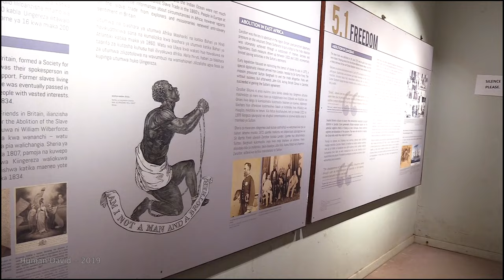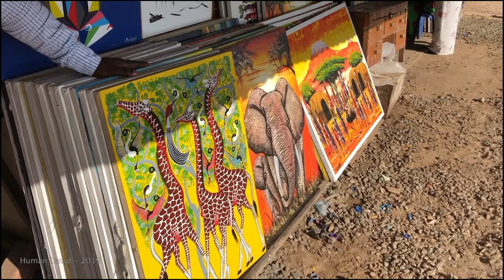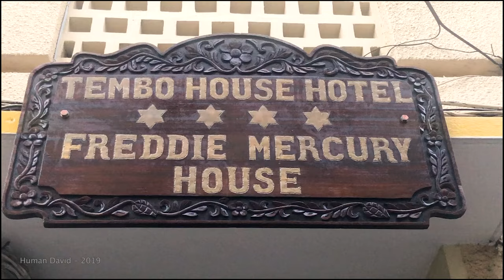آفریقا قسمت دهم - تانزانیا - ۵ - زنگبار - ۲ / Africa part 10 - Tanzania -5 - Zanzibar - 2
M O S A F E R
 آفریقا قسمت دهم -  تانزانیا - ۵ - زنگبار - ۲
Africa part 10 - Tanzania -5 - Zanzibar - 2 - Episode no. 138